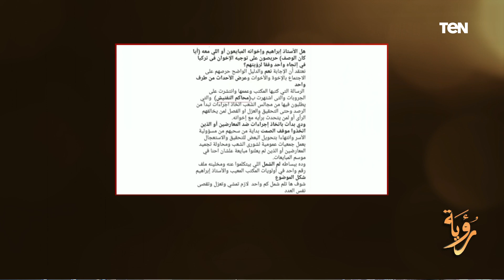الحرب الأهلية داخل التنظيم: حسام الغمري يكشف خفايا الخلافات التي تعصف بالتنظيمات المتشددة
الحرب الأهلية داخل التنظيم: حسام الغمري يكشف خفايا الخلافات التي تعصف بالتنظيمات المتشددةلمواجهة التحديات